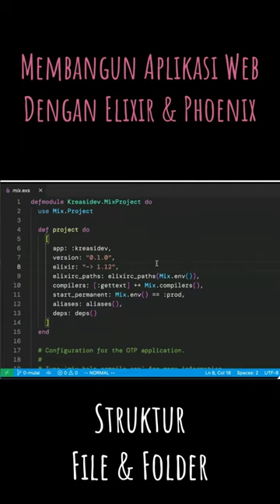Menilik struktur folder dan proyek Phoenix. Sebuah